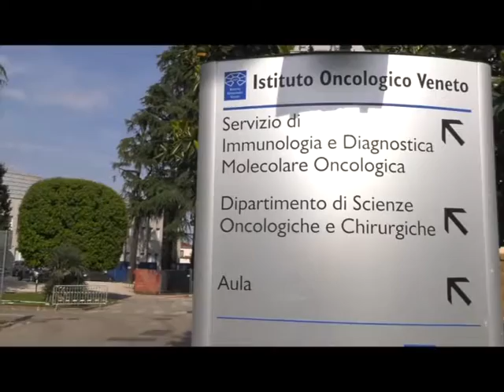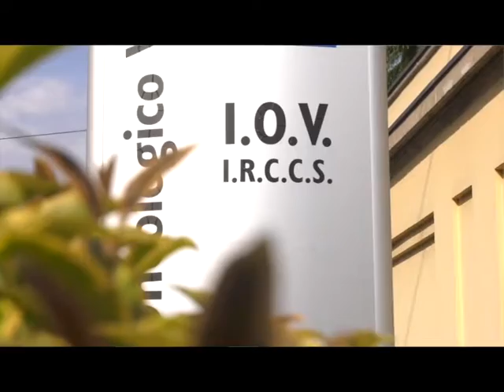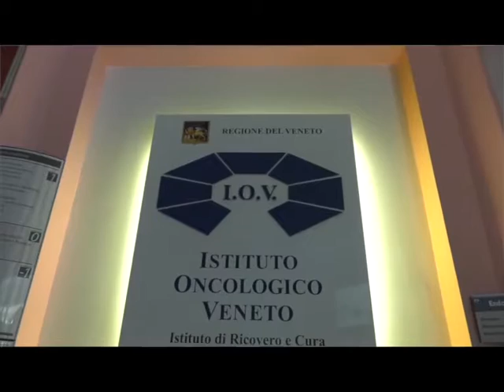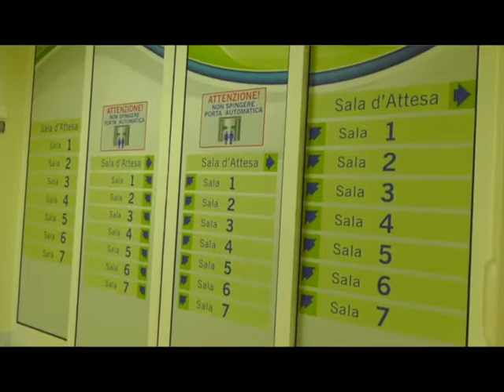IOV - La nostra salute: La dieta durante la terapia oncologica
Intervista alla dott.ssa Mariateresa Nardi del servizio Dietetica e nutrizione clinica dello IOV.